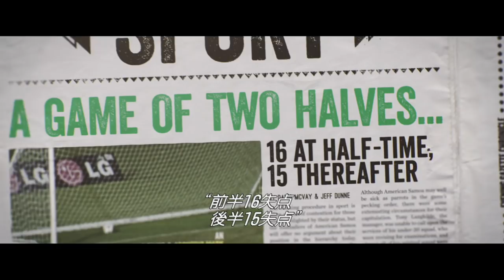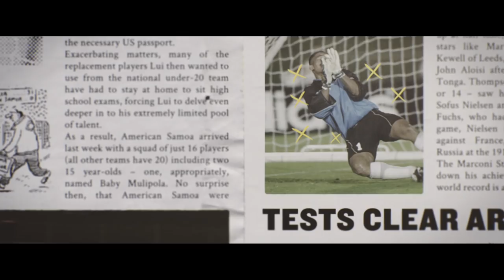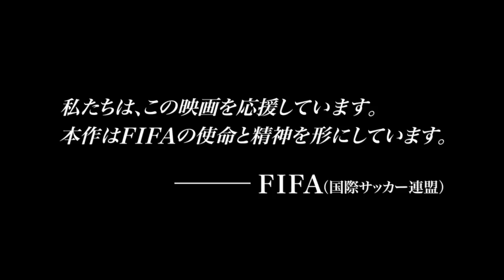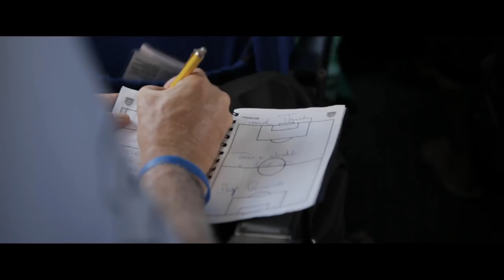映画『ネクスト・ゴール！世界最弱のサッカー代表チーム 0対31からの挑戦』冒頭映像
夢をあきらめない。何度でも立ち上がる。
ワールドカップイヤーに贈る、感動×熱狂のサッカー・ムービー！

"世界最弱"と呼ばれた寄せ集めのアマチュア選手たちと、オランダ人の熱血監督が、2014FIFAワールドカップ・ブラジル大会予選で初勝利を目指す≪感動の実話≫

5月17日（土）劇場公開＆オンデマンド同時配信！